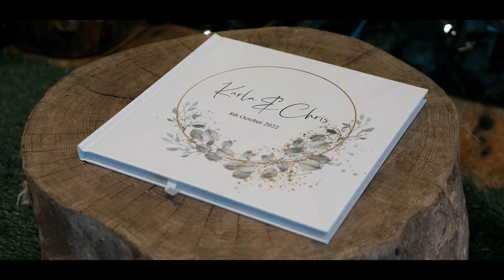Wedding Highlights - Meldrum House